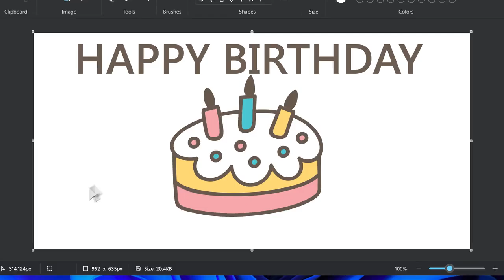Microsoft revealed updated Paint for Windows 11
Компанія Microsoft продовжує розповідати про нововведення Windows 11. Ще одним таким став оновлений Paint - відеоролик з демонстрацією його інтерфейсу опублікував в Twitter головний директор по продуктах Microsoft Панос Панай (Panos Panay).